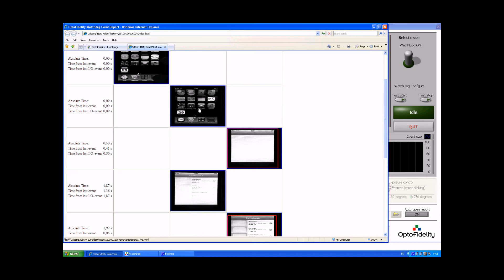OptoFidelity WatchDog in Web Service Performance Measurement